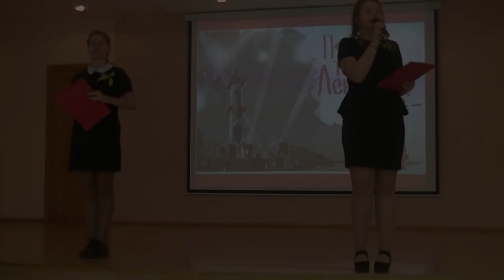Софья Ильинична - Тучи в голубом (второй концерт)